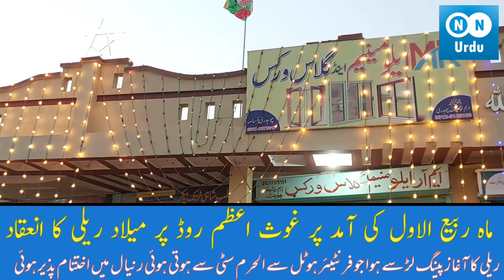چکری روڈ پر راجا پرویز حشمت کی زیر قیادت 14 ویں سالانہ میلاد ریلی |Milad Rally At chakri Raod